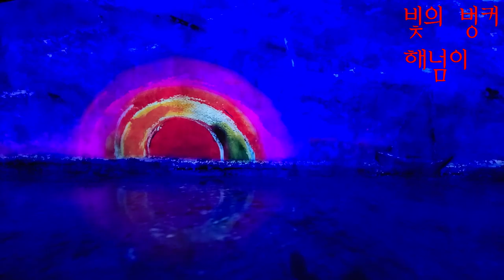2021년 아듀.. 해넘이 - 빛의 벙커 해넘이 델문도 지중해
2021년 한해도 다 지나 갔음니다. 작년에는 군산에 선유도를 다녀오면서
올해는 좀 나아지겠지 하는 바람이 있었는데, 걱정처럼 더욱 더 상황이
좋지 않게 흐르네요. 년말 다들 몸 조심 하시고 새해에는 건강 하셔요.